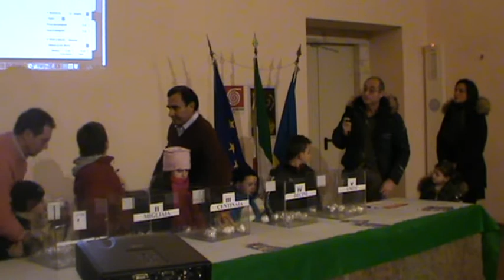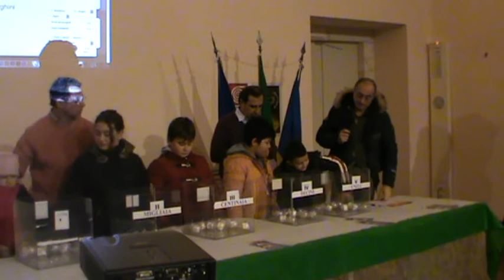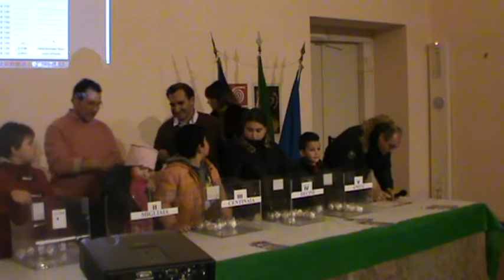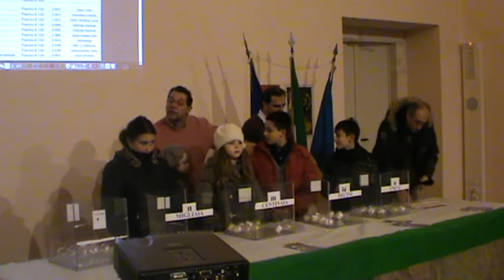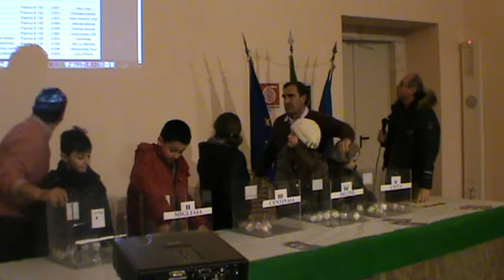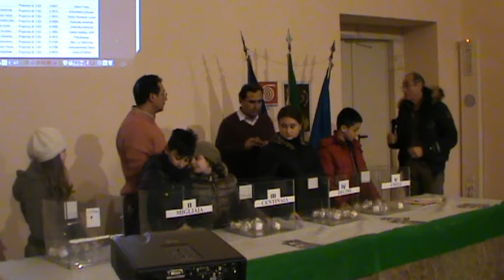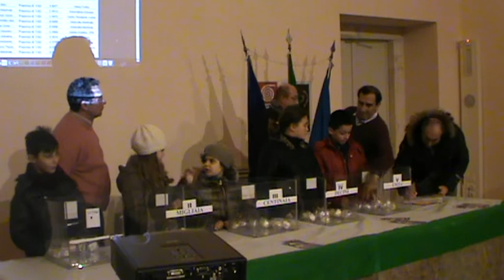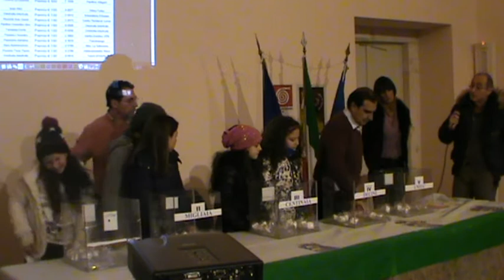ESTRAZIONE DEI BIGLIETTI VINCENTI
CEGLIE MESSAPICA 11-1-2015. CONCORSO A PREMI NOI COMPRIAMO A CEGLIE 2014.